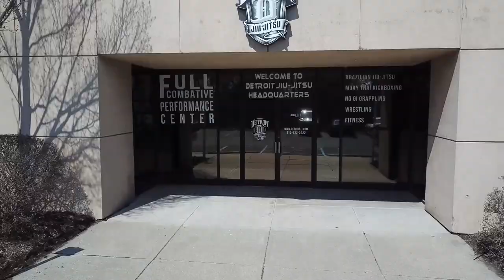Detroit Jiu-Jitsu Academy Promo 2023